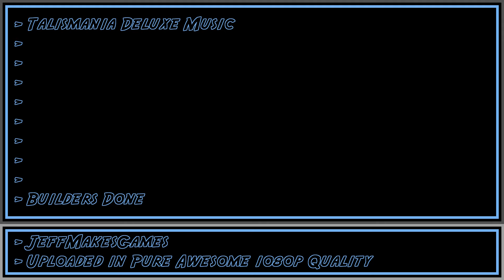Talismania Deluxe Music - Builders Done [1080p HD]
This is the music from the game, Talismania Deluxe. Enjoy it in Pure Awesome quality.